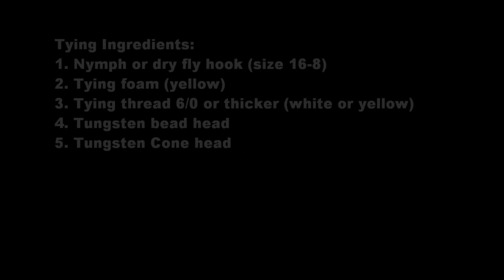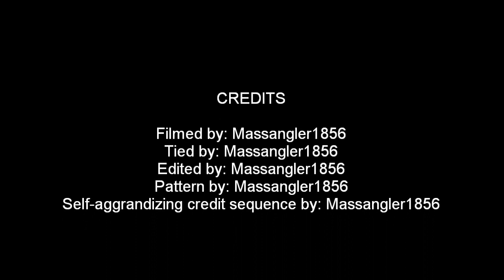Fly Tying: How to Tie the Sure Fire Carp Fly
A good pattern for hard hit carp locations, and while a little unsporting in a similar way to a San Juan Worm it definitely catches fish